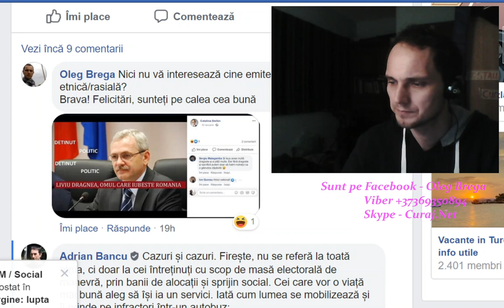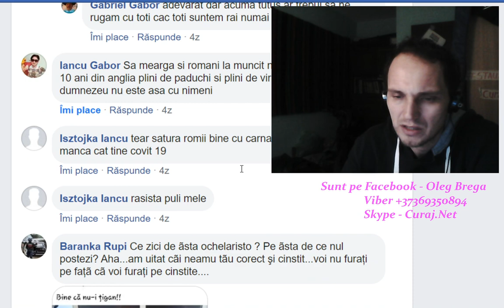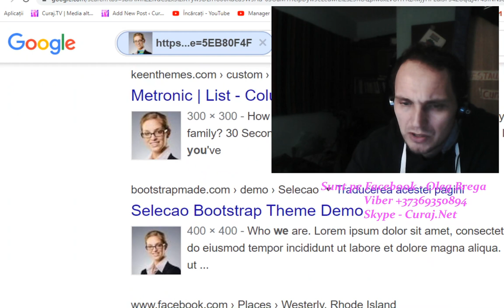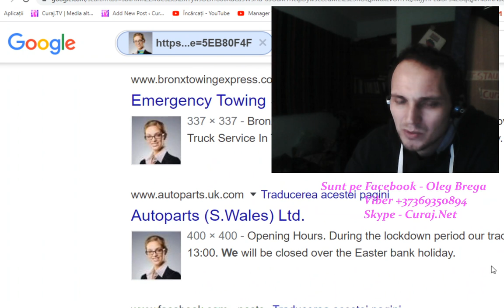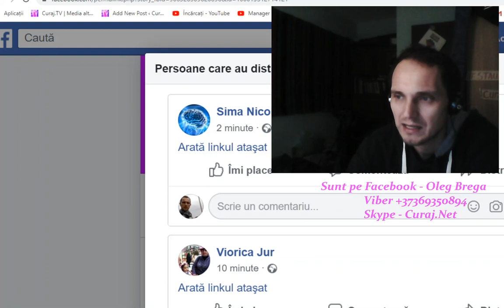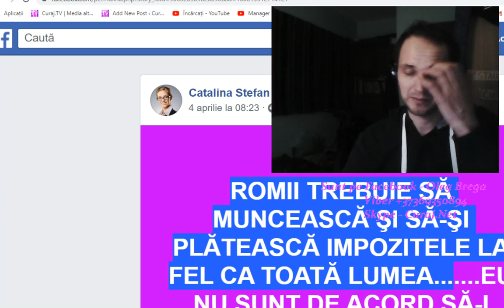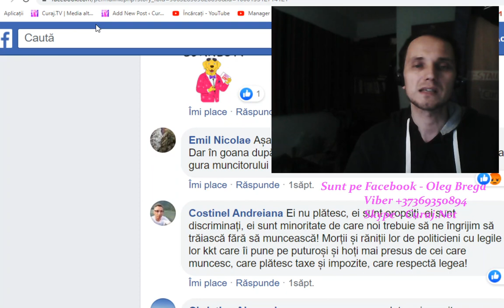Fraierilor, v-a prins un troll PSD-ist sau cremlinez! - Curaj.TV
13 mii de oameni au difuzat un găinaț otrăvit și nici nu și-au dat seama că un troll i-a folosit ca pe niște idioți utili, vorba clasicilor ;-)